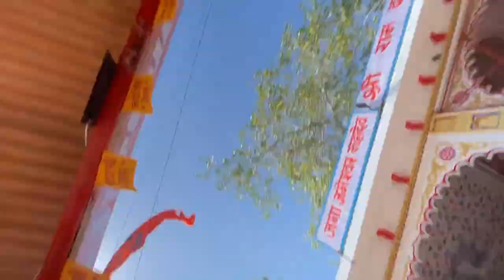Kundeshwar Mahadev Mandir ......